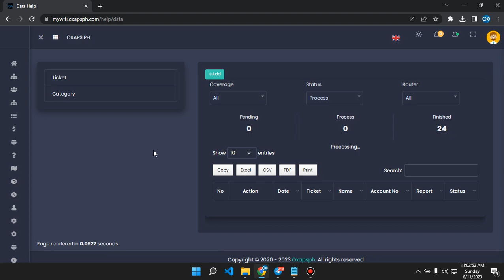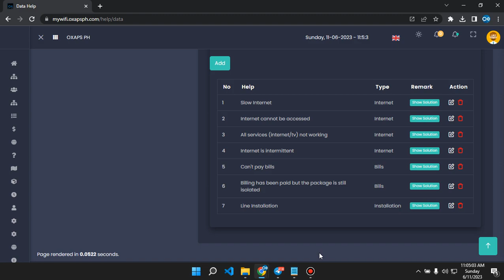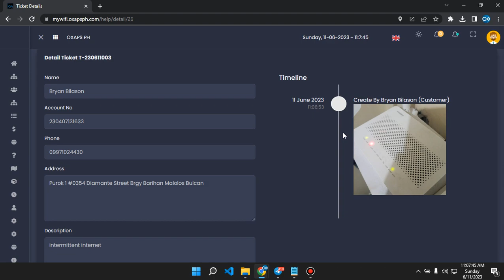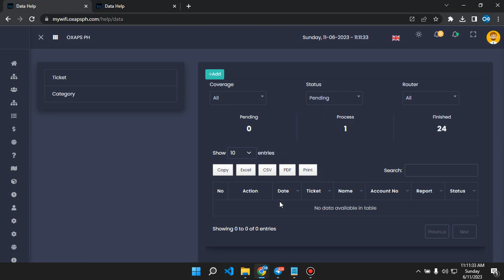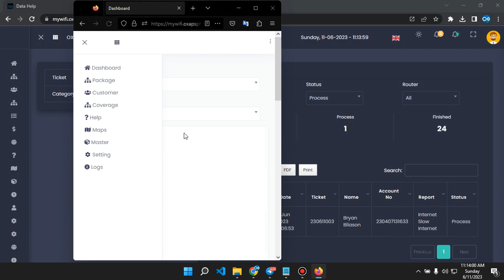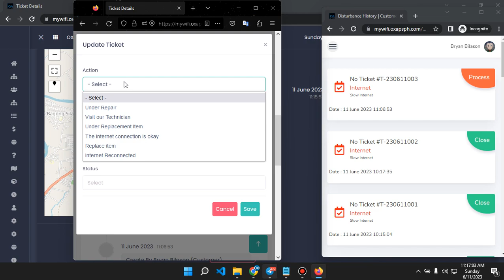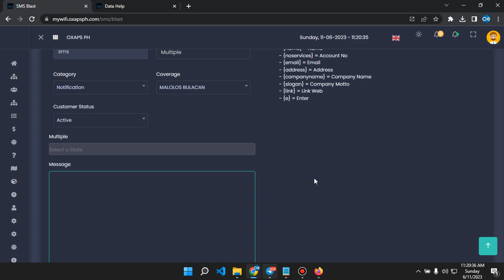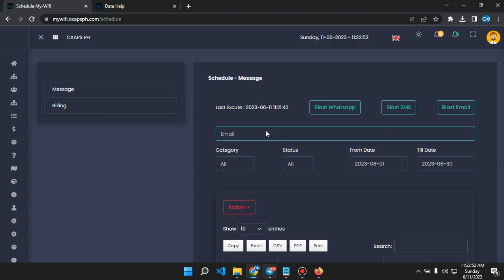PART 4 NEW ISP BILLING SYSTEM V3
Topics :
- Introduce Help Ticket
- Help Ticket Support for client side to admin and Technician
- Create Technician account
- Sms Blast One by One, Per Coverage , Multiple Send Sms Etc.